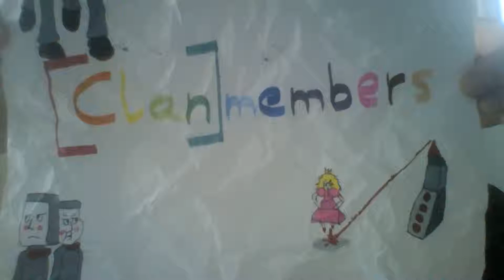WENN MAN NIEMANDEN ANSCHREIEN KANN - We Play Rayman Legends #1